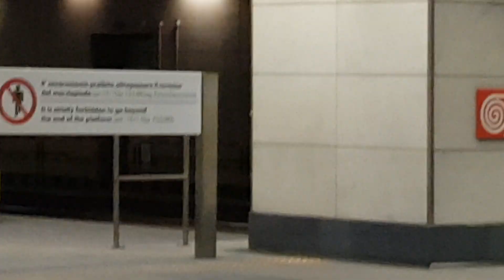Minuetto e treno merci con vagoni Cargo DB